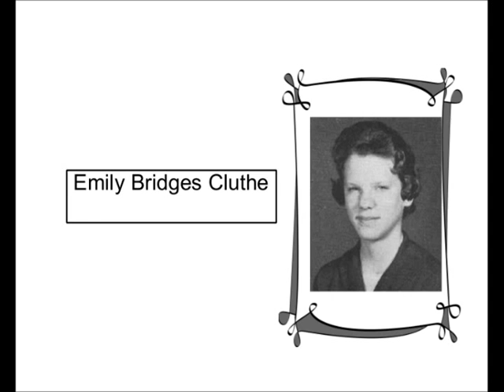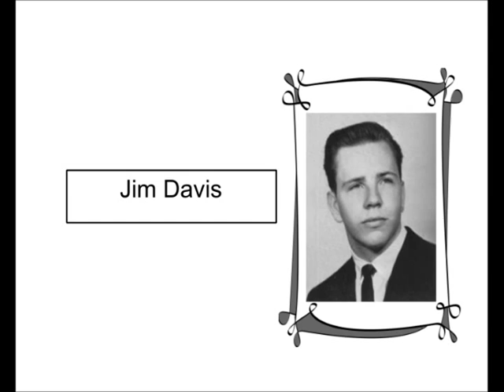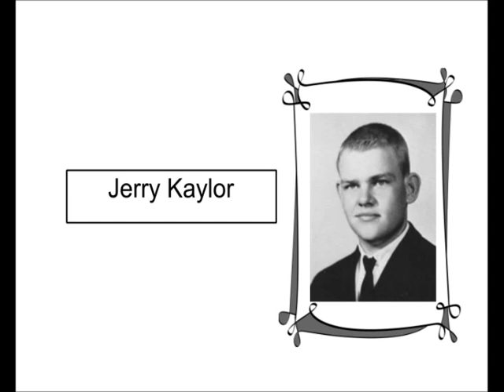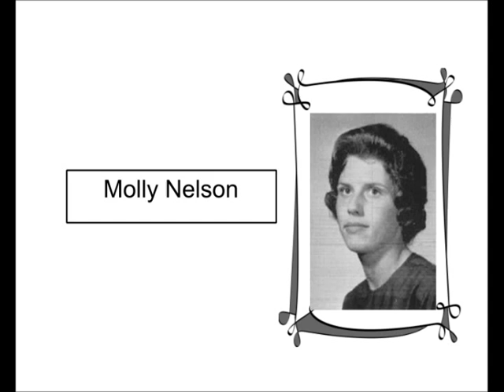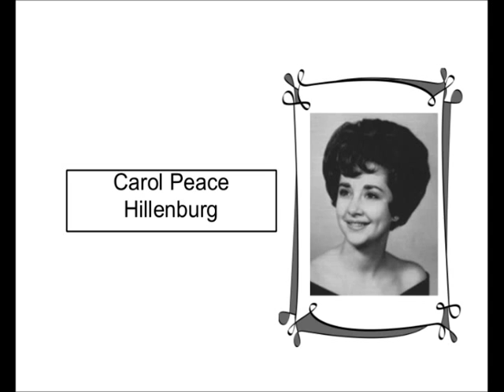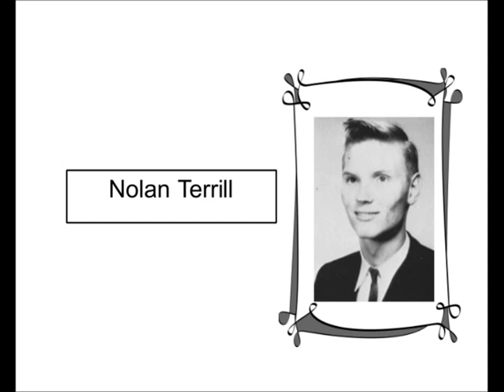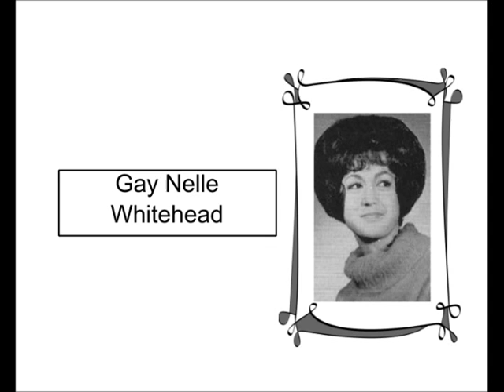Brazosport Class of 65 Memorial Presentation for 45th Reunion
Deceased classmates from Brazosport High School, Freeport, TX Class of 1965